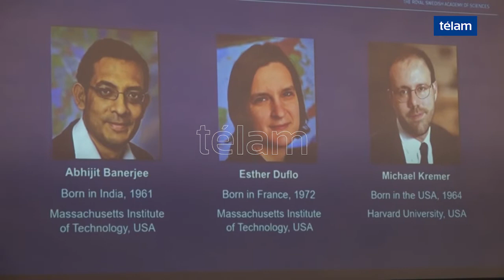Tres economistas del MIT y Harvard ganaron el Nobel por trabajos sobre la lucha contra la pobreza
Los investigadores Abhijit Banerjee, Esther Duflo y Michael Kremer recibieron el premio Nobel de Economía 2019 sobre sus estudios dedicados a disminuir la pobreza mundial.